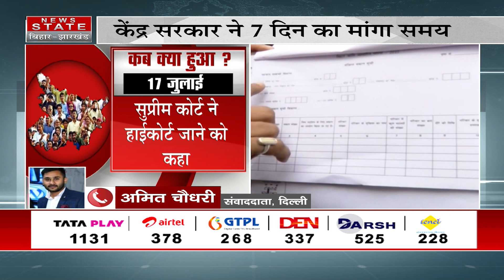Bihar Caste Census Update: जातीय गणना पर SC में हुई सुनवाई, केंद्र सरकार ने 7 दिन का मांगा समय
Airtel - 378
TATA Play - 1131
DARSH - 525
GTPL -268